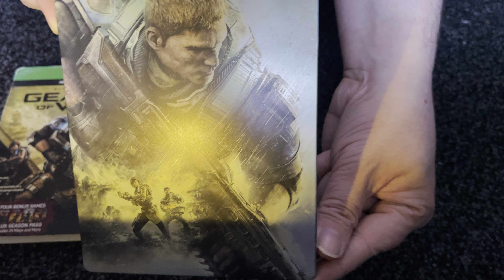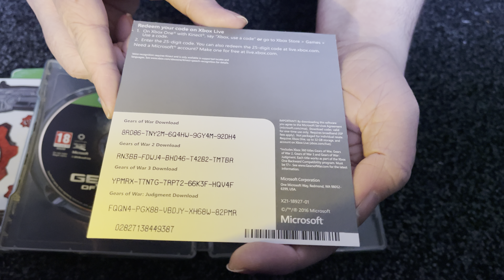Nostalgamer Unboxes Gears Of War 4 Ultimate Edition Steelbook On Microsoft Xbox One UK PAL Version